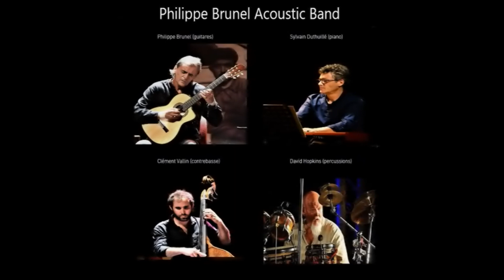Philippe Brunel Acoustic Band (Live au Planétarium De Bretagne 2021)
Concert du 29 octobre 2021 au Planétarium De Bretagne